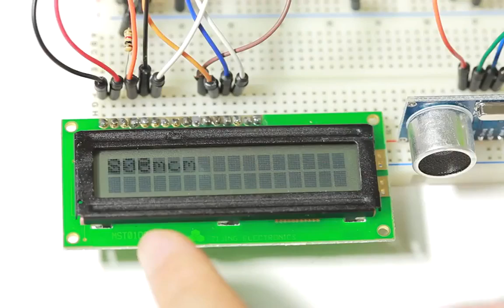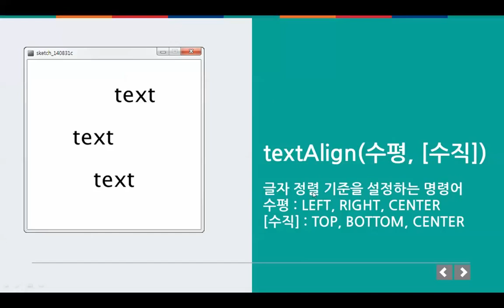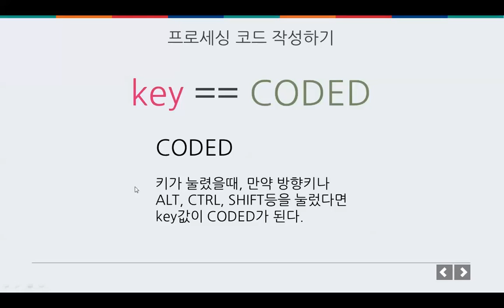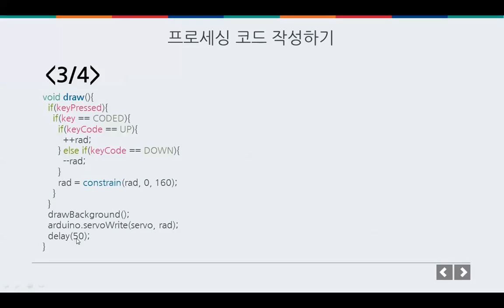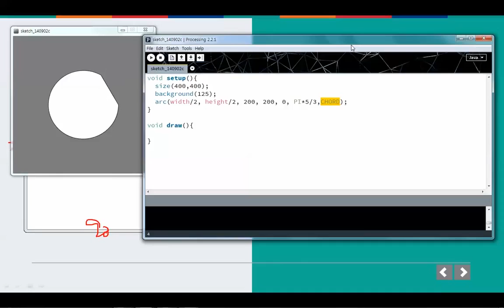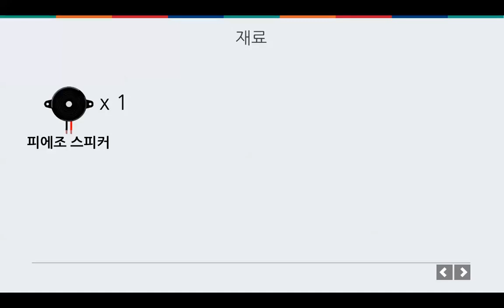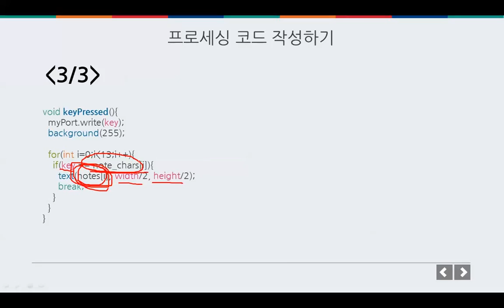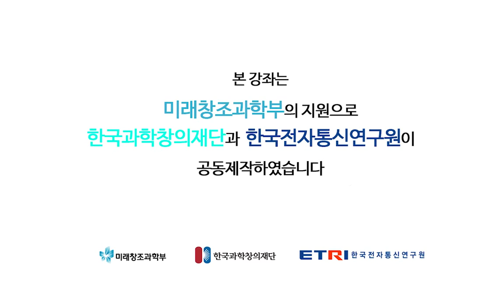미래부한국과학창의재단한국전자통신연구원 ODIY 026 아두이노와 프로세싱 서보모터와 피에조 스피커 사용하기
26강 서보모터와 피에조 스피커 사용하기

이번 강에서 학습할 내용
 - 키보드로 서보모터 제어하기
 - 키보드로 피에조 스피커 제어하기

이번 수업의 핵심
이 번 시간에는 프로세싱에서 아두이노에 연결된 서보모터와 피에조 스피커를 제어하는 것을 배웁니다. 24강에서 배운 프로세싱의 Arduino 라이브러리를 이용하면 프로세싱에서 곧바로 서보모터를 제어할 수 있습니다. 피에조 스피커는 Arduino 라이브러리에서 함수를 제공하지 않기 때문에 프로세싱과 아두이노가 시리얼 통신을 이용해 제어하는 법을 소개합니다.

이번 수업을 위한 준비물
PC, 아두이노 UNO, 서보모터 1개, 피에조 스피커 1개

이번 수업을 위한 선수 학습
24강 이벤트 제어와 아두이노 연결하기
25강 LED와 버튼 제어하기

이번 수업의 난이도
상

[자료원]

* 교재파일이 이 웹사이트에 있습니다.

동 동영상은 매직에코에서 제작하였으며 부품구매는 10make 문의하시거나,문부품 공급기업(구글, 네이버에서 '전자부품 쇼핑몰'로 검색)에 나오는 전문쇼핑몰에서 낱개로 필요한 부품을 구매할 수 있습니다.

참고로 아두이노, 라즈베리파이, 스마트시티즌킷, 비글본블랙 등은 쉬운 원형제작(Rapid Prototyping)을 위한 것으로 이들 제품을 사용해서 제품을 만들 수도 있으나, 결국에는 원형제작을 통해 투자를 받고 회로를 새롭게 구성해서 하드웨어를 만드는 과정을 하게되므로 이것이 하드웨어의 전부다라고 생각하시지 마시기를 바랍니다. 또한, 아이디어만 가지고 사물인터넷 하드웨어 제조를 한다는 것이 대단히 어렵습니다. 이들 제품은 아이디어가 탄탄한 가를 테스틀 하는 것에 주안 점을 둔 제품이라는 것을 잊지마시고, 하드웨어, 산업디자이너, 앱개발자등 나의 아이디어를 구체화할 파트너 물색을 위해 다양한 네트워킹, 멘토링 사업에 참여해 보시기를 권해드립니다. 이제 시작입니다. 열심히 따라해 보시다보면 좋은 결과가 있을 것입니다.